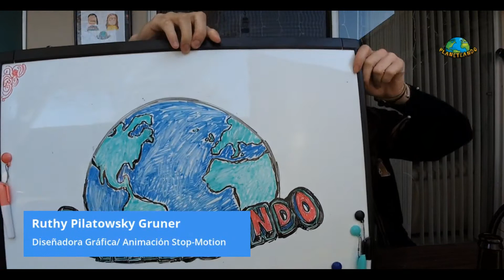¿Usar historias para salvar el ambiente? con Ruthy Pilatowsky | Cheleando con Planeteando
En este resumen de nuestro tradicional Cheleando con Planeteando, Ruthy Pila nos explica la importancia de la animación y las narrativas para crear emociones que nos lleven a cambiar nuestras relaciones con el ambiente.